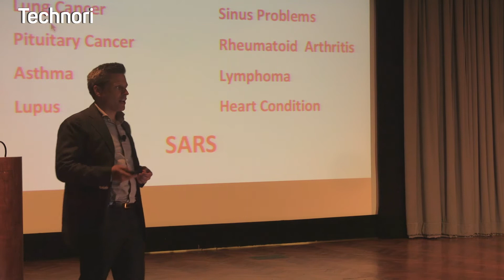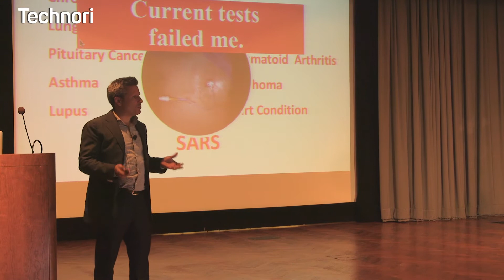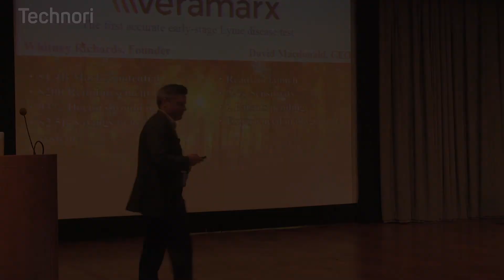The only working test for Lyme Disease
Veramarx gives physicians a clear diagnosis of when a patient has Lyme Disease. Modern physicians misdiagnose Lyme Disease more than any other illness. That's why we have Veramarx.